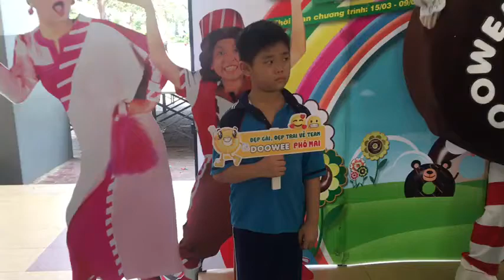Selfie Cùng Doowee, CMS, TH Nguyễn Minh Quang 30 , Quận 9, TP HCM